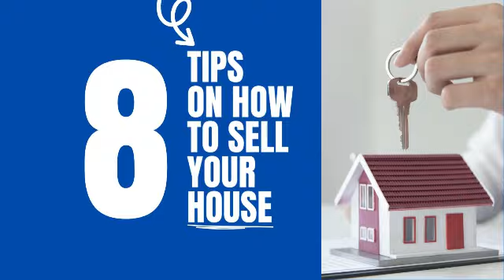MUST WATCH 🔥 FSBO Made Easy: The Ultimate Guide to Selling Your Home on Your Own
Are you looking to sell your home by owner in New Jersey? In this video, we'll walk you through the process of selling your home without the help of a real estate agent.

We'll cover everything from pricing your home to marketing it effectively, and we'll give you tips for negotiating with potential buyers. Whether you're a first-time home seller or just looking to save money on real estate agent fees, this video will provide you with the knowledge and resources you need to successfully sell your home by owner in NJ.

So grab a pen and paper, and let's get started!

Peter Cunha is a broker/owner at Open Doors Realty LLC which is located in Belford, New Jersey. He has been in the real estate industry for over 10 years, specializing in commercial and residential real estate.  He enjoys helping people find their new home whether they are first time homebuyers or savvy investors.

He is one of the biggest and brightest realtors in Middlesex, Monmouth and Ocean County.

Currently living in Lincroft NJ, Peter enjoys spending time with his wife and daughter (Amber and Keira), three dogs (named Twizzler, Batman and Peanut), playing chess; listening to music; watching movies; traveling; enjoying nature walks on beaches or through local parks.